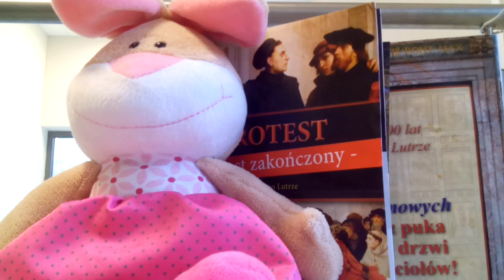POLSKA OLIWA NA WIERZCH WYPŁYWA!!!!